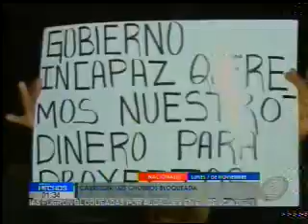Caos vehícular tras los bloqueos realizados por alcaldes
Alcaldes y empleados municipales se plantaron para exigir lo que el gobierno les debe. Carretera Los Chorros fue el principal centro de las manifestaciones.